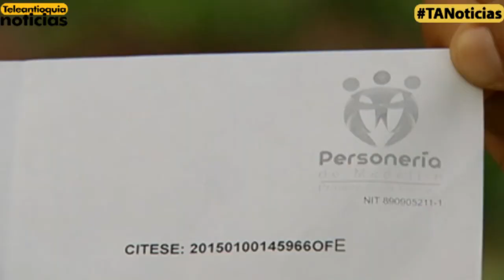El secretario de Gobierno de Medellín, reconoció que hay corrupción en Espacio Público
Luego de una denuncia emitida el pasado martes por Teleantioquia Noticias, este jueves el secretario de Gobierno de Medellín reconoció que al interior de la subsecretaría de Espacio Público hay corrupción.

Estafas a comerciantes y extorsiones hasta por dos millones de pesos hacen parte del actuar delictivo de algunos servidores adscritos a esta dependencia.